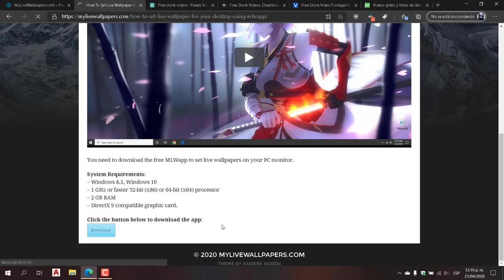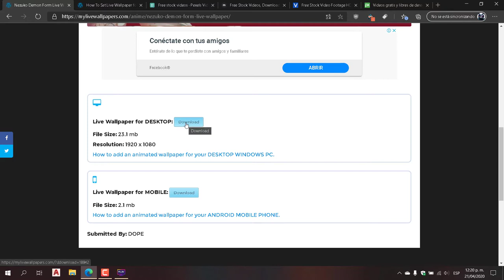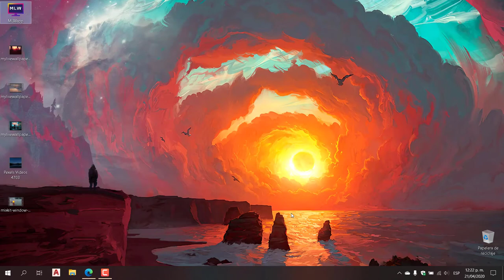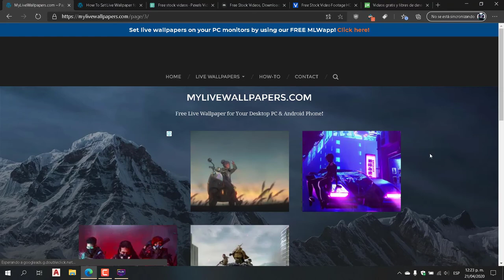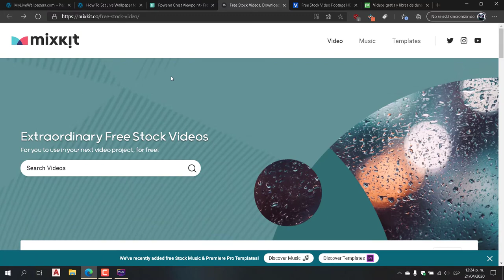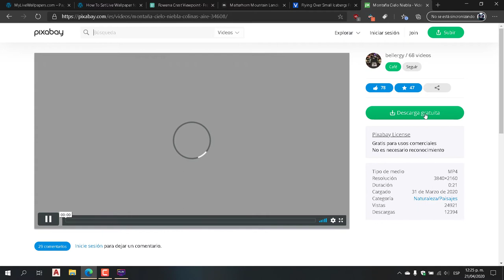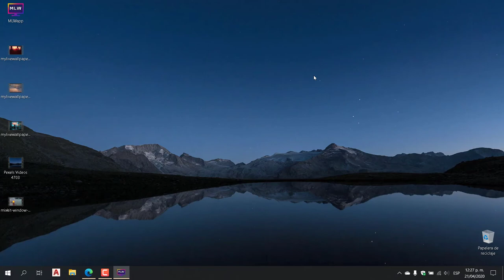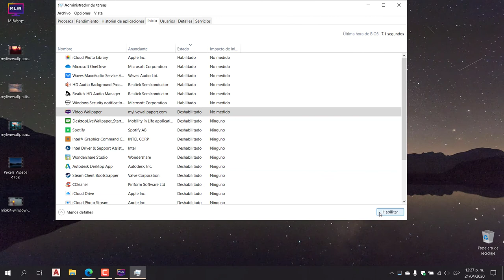Increibles Wallpapers Animados Gratis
MIXKIT - mixkit.co
VIDEVO - videvo.net